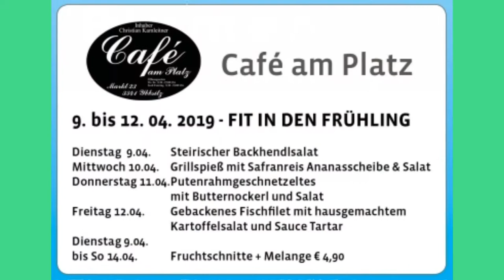Ybbsitz: Der Frühling erwacht und mit ihm die Wirtschaft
Vom 8. - 14. April 2019 wird in Ybbsitz das Leben hellwach. Jede Menge Angebote der Unternehmen locken ins Zentrum und es darf der Frühling gemeinsam gefeiert werden.